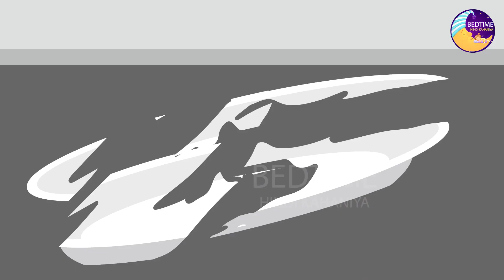Kahani - नींद में चलने वाली बहु - Hindi Kahaniya - Cartoon - Saas Bahu Ki Kahaniya - Moral Stories